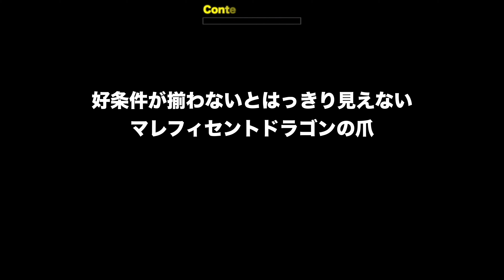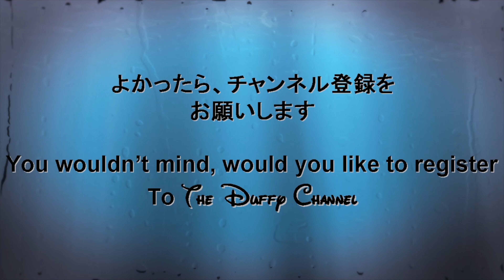ºoº ハーバーに現れたマレフィセントドラゴンの爪がかっこいい！ ／ TDS 東京ディズニーシー ファンタズミック！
2020年3月15日で終了する予定の東京ディズニーシーの夜のハーバーショー、ファンタズミック！の終盤、マレフィセントドラゴンの様子です。条件がそろうと、ウォータースクリーンにもっとはっきりくっきりドラゴンの爪が見えます。